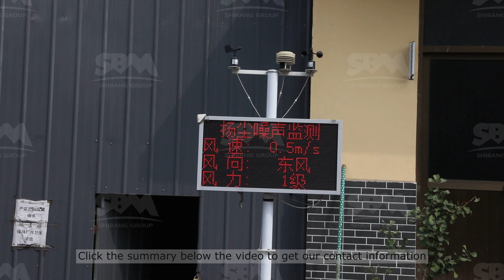precipitated calcium carbonate process